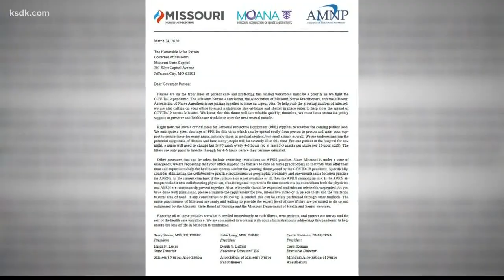Missouri lagging behind Illinois, other states in statewide response to COVID-19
ST. LOUIS — Coronavirus cases in Missouri and Illinois continue to increase rapidly, but the state and their governors have made different decisions when it comes to measures that experts say could lessen the spread.

As of April 1, more than 35 states have issued statewide stay-at-home orders. Illinois Governor J.B. Pritzker issued his on March 21. Missouri is one of the states without a statewide stay-at-home order.

On Wednesday, Governor Mike Parson said people should "listen to the orders" and stay at home as much as possible even though he has not issued a statewide stay-at-home order.

"The most important step anyone can take right now is staying at home," he said. "No matter where you live or how old you are, everyone should be staying home as much as possible. By not following these orders, you're putting yourself and everyone around you at risk."

When saying "orders", Parson was likely referring to the stay-at-home rules local leaders have put in place on their own.

As recently as Tuesday, Gov. Parson said he did not plan to issue a statewide order despite mounting calls for him to do so from medical professionals and leaders in the St. Louis and Kansas City areas.

Earlier in the week, however, Parson did close multiple state parks after people reported overcrowding over the weekend as the weather warmed.

Parson has insisted that people staying inside will come down to "individual responsibility."

In Illinois, the stay-at-home order was issued four days after Gov. Pritzker ordered all schools to close, another measure widely used to limit the spread of COVID-19.

In Missouri, Parson never ordered the closure of schools, but on March 19 he announced that all 555 school districts in the state had decided to do it on their own. Schools have not re-opened for in-person classes since.

Many local school districts made the decision to end in-person classes after St. Louis Mayor Lyda Krewson, St. Louis County Executive Dr. Sam Page, St. Charles County Executive Steve Ehlmann, St. Clair County, Illinois, Board Chairman Mark Kern and Madison County, Illinois, Board Chairman Kurt Prenzler restricted social gatherings to fewer than 50 people and suggested closing schools on March 16.

Earlier on March 16, Gov. Pritzker signed an executive order limiting social gatherings to fewer than 50 people and ordering restaurants to switch to carryout or curbside service only.

Those decisions came after the CDC issued a statement saying people should avoid crowds of more than 50 people. In a statement, Gov. Parson "strongly urged" people in Missouri to abide by those guidelines but stopped short of issuing any formal orders.

As part of his stay-at-home order, Pritzker also required all non-essential services close, a step Parson has not taken.

St. Clair County, Illinois, has seen slow growth in COVID-19 cases and Board Chairman Mark Kern said the stay-at-home order is necessary to slow the spread of COVID-19.

"Shelter in place is something every person can do to make sure that this virus goes away," he said Tuesday. "Unfortunately, when you have a piecemeal effort — as is going on in some states — that's a problem."

The importance of these distancing measures was laid out by The Institute for Health Metrics and Evaluation(IHME). The institute is part of the University of Washington and is being used by the White House coronavirus task force to provide projections on the coronavirus outbreak. IHME is forecasting when the peak of the coronavirus will be for each state based on data currently available.

The forecast currently projects Missouri and Illinois will see similar death rates per capita, but it bases that number on having social distancing and other measures in place now or in the next few days.

"The estimated excess demand on hospital systems is predicated on the enactment of social distancing measures in all states that have not done so already within the next week and maintenance of these measures throughout the epidemic, emphasizing the importance of implementing, enforcing, and maintaining these measures to mitigate hospital system overload and prevent deaths," the forecast's conclusion says.